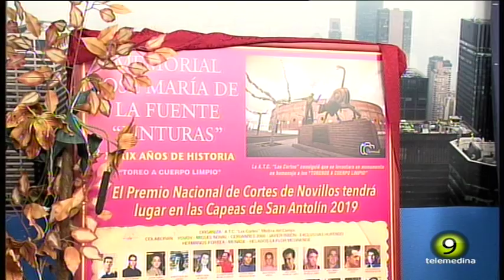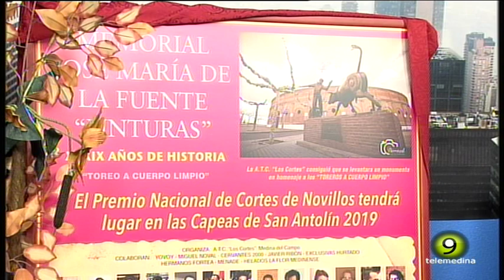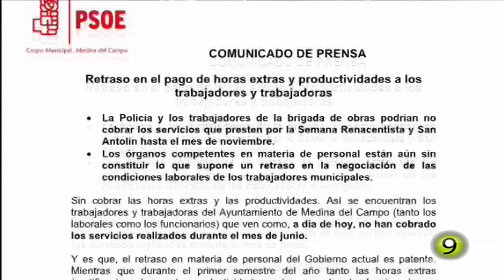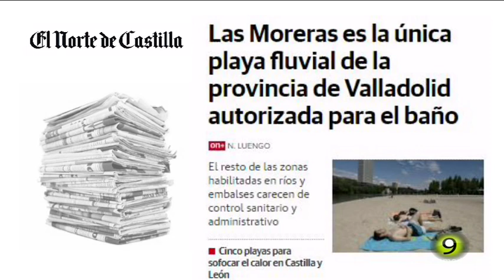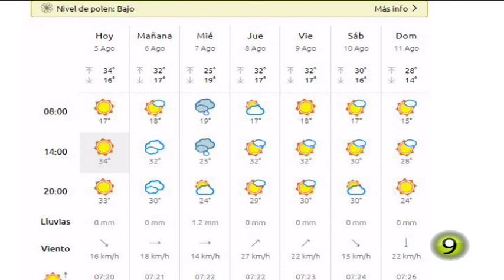Noticias TM9 - 5 Agosto 2019 - Medina del Campo